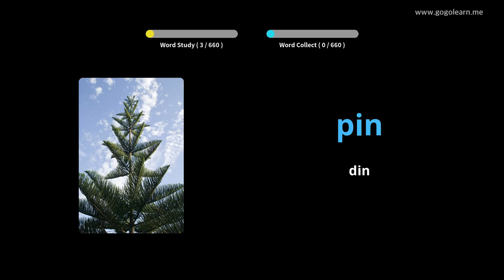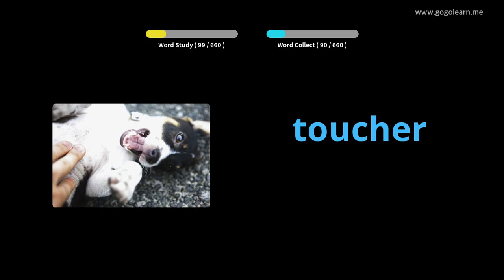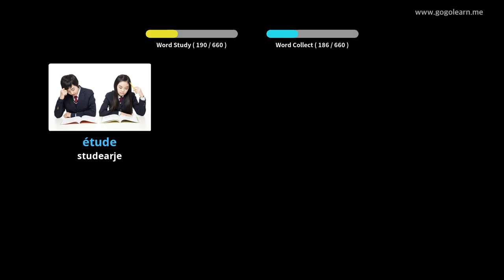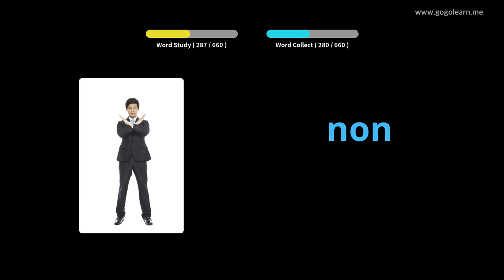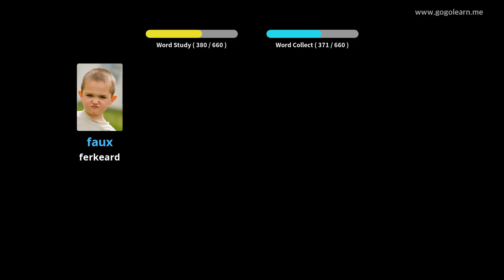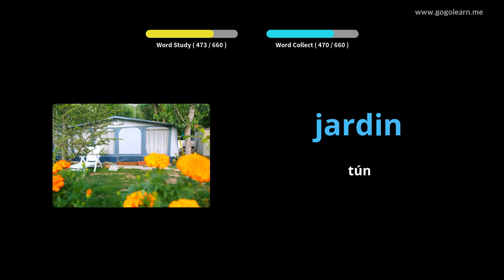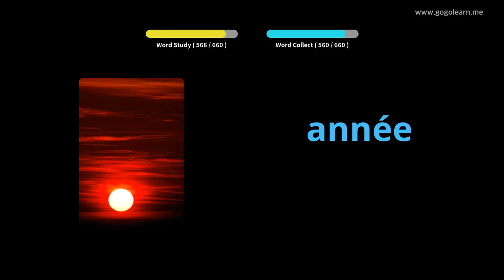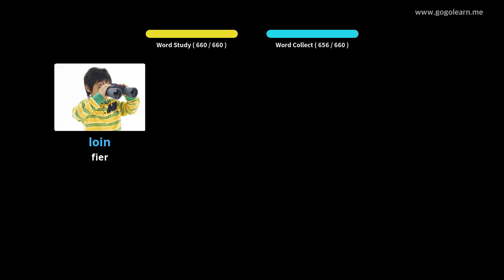Frânsk Wurdskat bern|Golearn